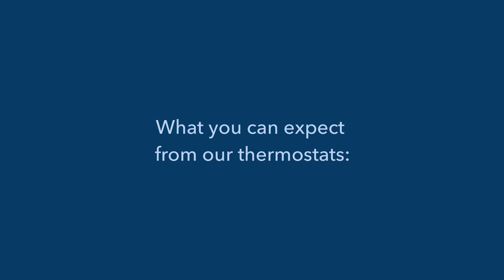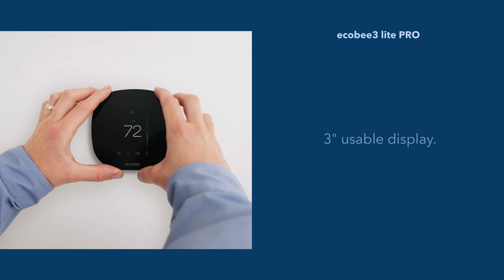Why pros and customers love ecobee smart thermostats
Energy savings is just the beginning. ecobee Smart Thermostats help you save up to 26%* on annual heating and cooling costs through advanced occupancy sensing technology, so you never heat or cool an empty home. Discover advancements you never imagined possible in a smart thermostat.